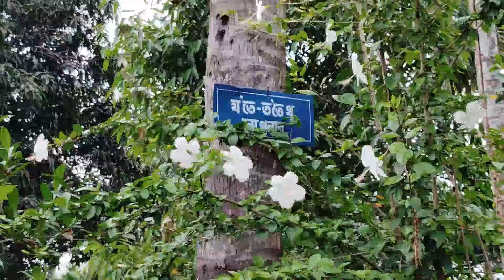Abo Sangeena Brahma Ni Sweet Home🥰|| Lower Assam Ni Cleanest Village🤗❤||Manisha Basumatary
Good Morning Lwgwpwr🙏🙏 Gaswinisimbw agni gwsw gwrbwniprai kulumnaikwo jasi hornai tabai🙏🙏 Dinwi ang nwngtang mwni gejerao gwdan video lananwi pwilaibai asha kalamw nwngtang mwnha video Nainanwi Mwjang Mwndwngba Like... Comment... Share... Subscribe.. Kalamgwn Hwnnanwi mijing tibai🙏🙏🙏 Gwjwntwng🙏🙏🙏